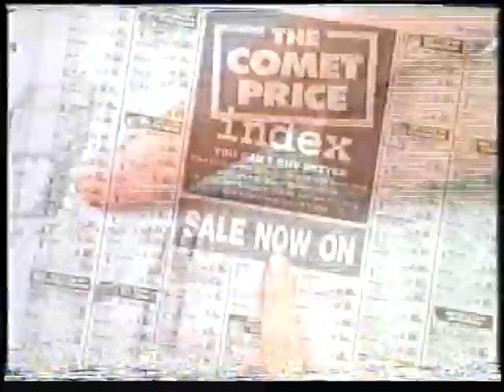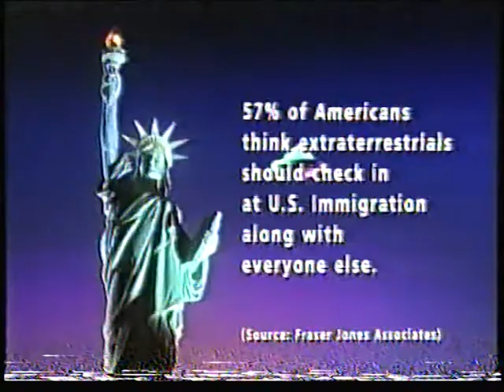granada junction and ident with john mckenzie from june 1996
date anyone